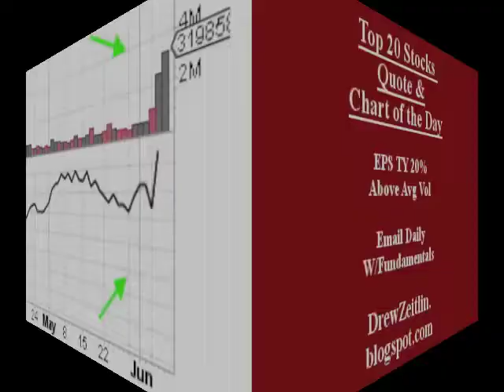$PLAY will this stock make you $ Great ROE closed in above avg vol 1 min video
Investing in Growth Stocks Can Make You Money. Here is a one minute video on Dave & Buster’s Entertainment. $PLAY which is a featured stock because it closed in above average volume with a ROE over 15% on 06-07-17. Get the top 20 stocks emailed daily to you absolutely free, fun, fast and trusted